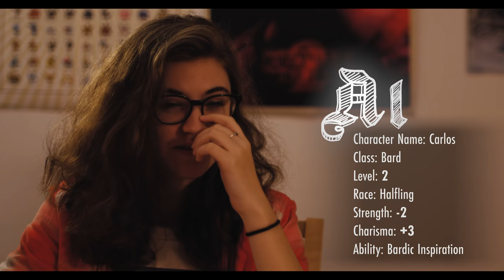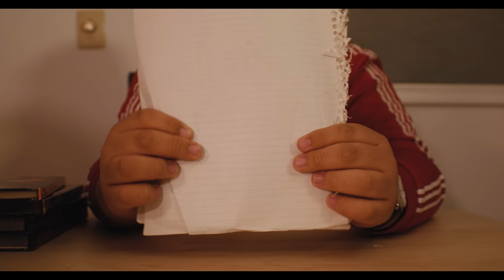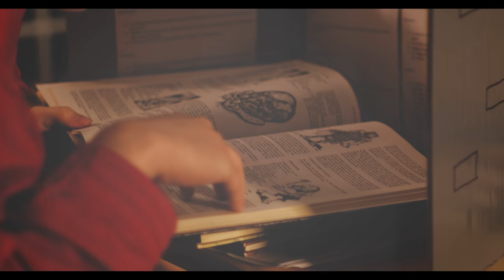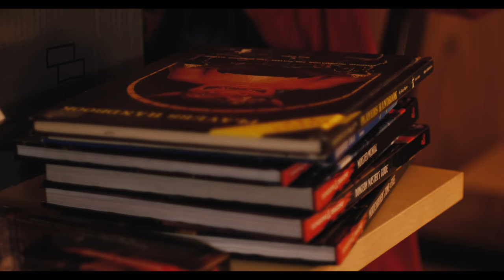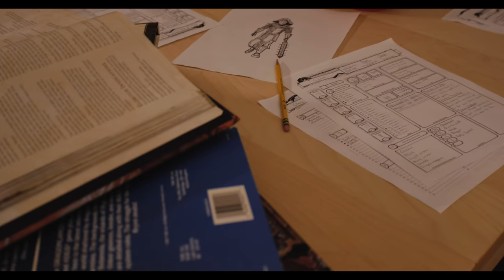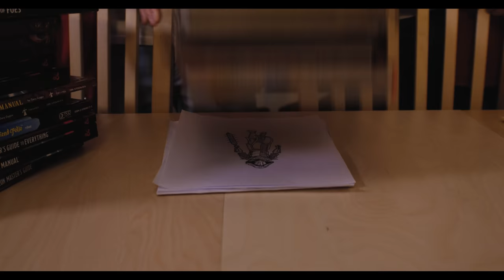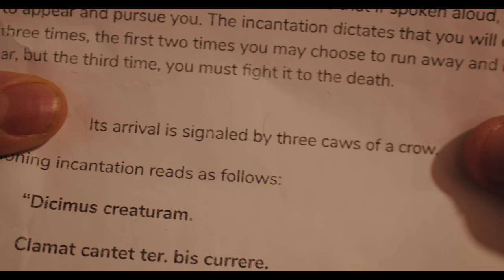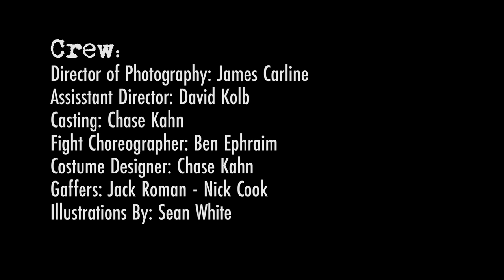Templar | Official Film | A Sean White Production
Obsessive teenager Gary accidentally summons an eldritch monster from a tabletop role-playing game, and must enlist the help of his skeptical friends to survive.

Written, Directed, and Edited by Sean White.
In association with Tryka Film Coalition.